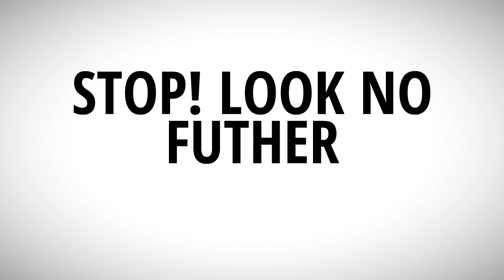Best Prices On Camping Gear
You're in for a real treat if you are experiencing the joys of camping for the first time. Nothing beats sitting back, against the open fire, and sharing stories under the light of the moon. Everyone was a little hesitant of their first camping experience, but this article should help calm some of those fears.

Pick a type of sleeping bag that happens to be appropriate for the season. If you bring a sub-zero sleeping bag to go camping in mid-summer, you might find that you are sweating all night long. Conversely, if you bring a light-weight sleeping bag to a winter camping trip, you can be extremely uncomfortable the entire time. In the worst case, you could be putting yourself at risk of getting frostbite or even worse.

Did you know that a simple mirror can save your life? If you are camping and end up in a survival situation, a simple hand held mirror can be used to signal for help many miles away. Do not buy the standard glass mirror, many camping supply stores sell mirrors made of Lexan that will float and are practically unbreakable.

If you have little ones camping with you, pack a few art supplies. When you get to your site, show them how to do leaf rubbings. There are always a variety of leaves in all shapes and sizes, so trying them all out will take a while. The kids will be happy and you will have some peace and quiet while you relax and watch them.

If you have a toddler, pack a blanket. You can lay it out on the ground and use it as a makeshift play area. Bring cars, dolls, or whatever items your child is into. They can play without getting too dirty and you can instruct them that they need to keep their toys on the blanket for safekeeping. This will help to keep things from getting too spread out.

Now that you know what to do, start planning your camping excursion. Remember what you have learned here, and you will become a master camper. No matter how long or short your trip may be, the tips above are sure to serve you well.